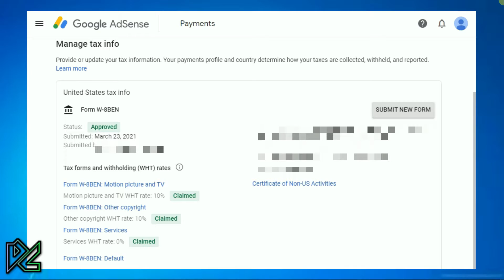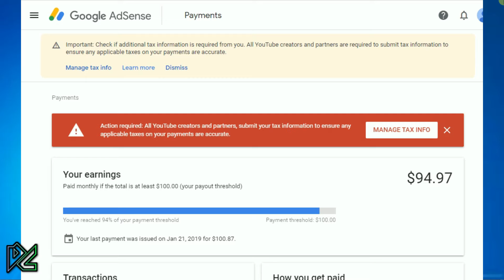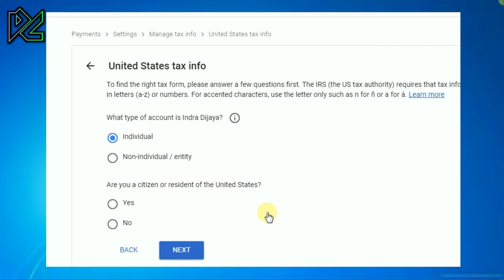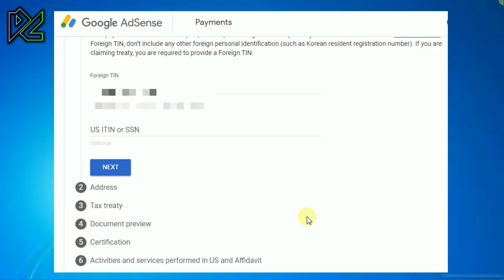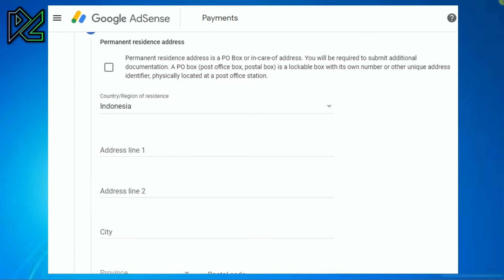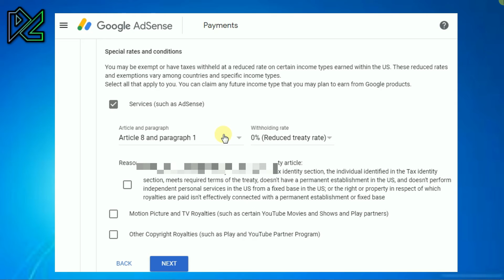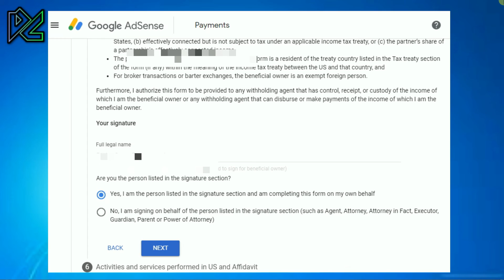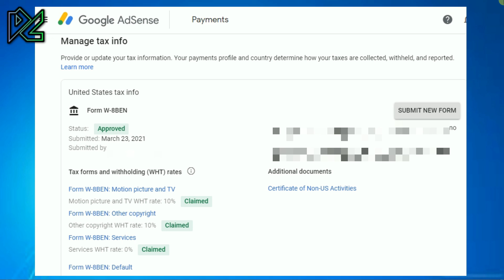Cara Mengisi Formulir Pajak AdSense YouTube Dengan NPWP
Video ini tutorial panduan lengkap cara mengisi formulir pajak google adsense youtube dengan menggunakan NPWP - 2021